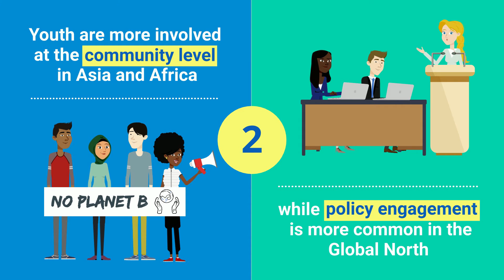Young People and Drivers and Barriers to Climate Adaptation Action - Key Findings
The study "Young People and Drivers and Barriers to Climate Adaptation Action" is a joint effort of the Global Center on Adaptation, Centre for Environment Education (CEE), Kai Analytics, and Foundation for Environmental Education (FEE).

The report surveyed more than 3,000 youth worldwide and conducted in-depth interviews with 19 young people across Africa and two in China, to better understand their perspectives and role in adaptation action. The report seeks to answer four questions:

1) What are the perceptions about climate impacts and successful adaptation methods?
2) What are the factors that contribute (or inhibit) youth engagement across various levels?
3) Are youth willing to make lifestyle changes for effective climate action?
4) How have extreme weather events impacted or led to engagement at local level?